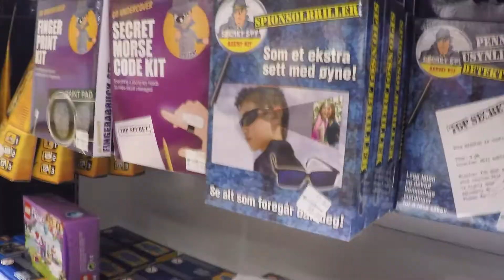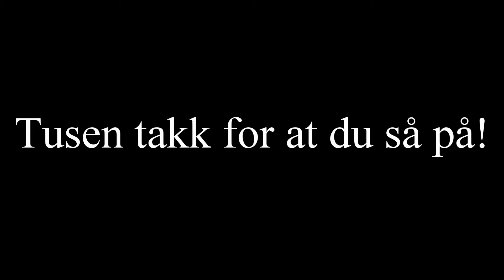Trond Bond - Episode 18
Forstår du ikke hva vi sier? Skru på teksting:)

Her e episode 18 av Trond Bond :D Håpe dokkår like den!

Tusen takk til skuespillerne Hamza, Ivar, Steffen, Sondre, Daniel, Trond og Even!
Tusen takk til Steffen for super kul intro og redigering av skyte effektene :D Forfatter, regissør og redigerer: Even